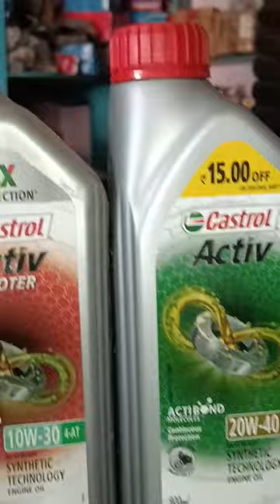Castrol active scooter 🛵 engine oil. Castrol active bike engine oil.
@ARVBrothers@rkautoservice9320